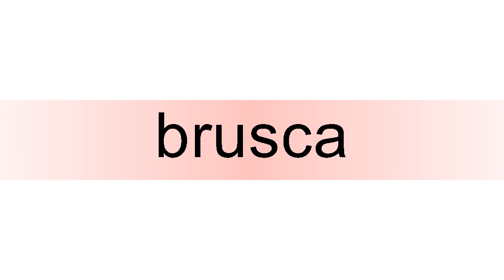How to pronounce brusca